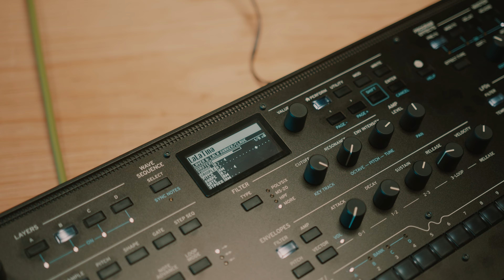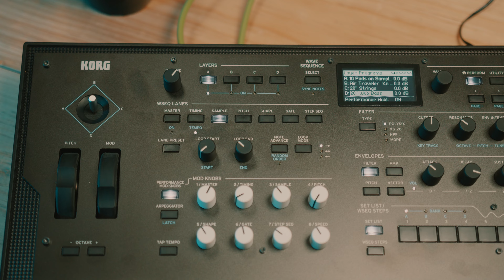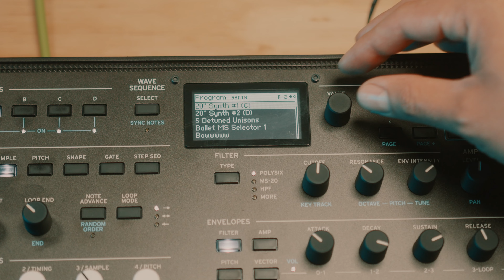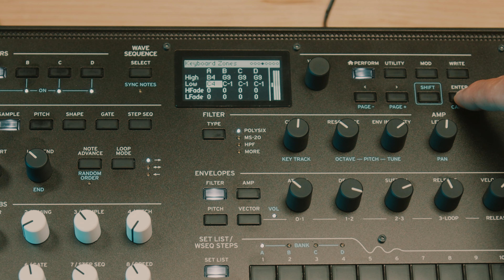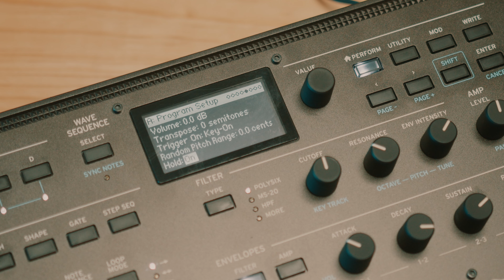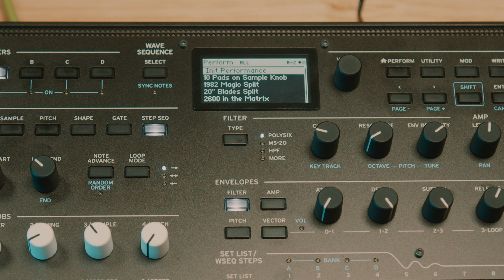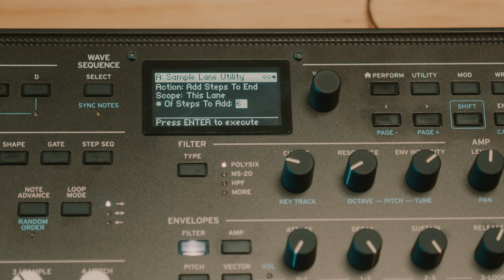KORG WAVESTATE - Sintetizador Secuenciador de Ondas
La onda es que para entenderle al WAVESTATE tienes que pensar que no solo es un sintetizador.

00:00 - Intro
00:41 - Wavestation
01:00 - Síntesis Vectorial
01:35 - Layers
02:23 - 4 Layers
02:42 - Encender la parte vectorial
04:12 - Prueba de sonido Vectorial
05:00 - Cambiar programas en Layers
05:57- Elegir programas
06:32 - Split teclado
07:24 - Hold de Layer
08:22 - Wave Sequencing en Español
09:41- Sample Lane
10:48 - Timing Lane
11:17- Agregar Pasos a los Lane
12:51 - Secuencia percusiva
14:41 - Loop Start y Loop End
15:07 - Triplete
15:38 - Pitch Lane
16:50 - Layer de Bajo
19:53- Layer Melodía
20:54 - Zonas de Layer